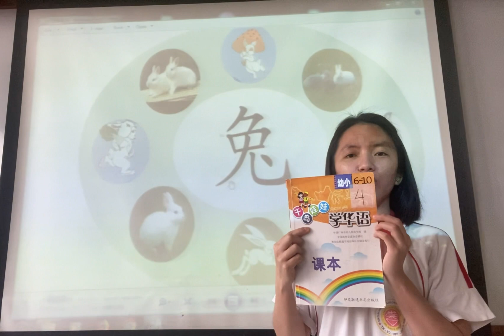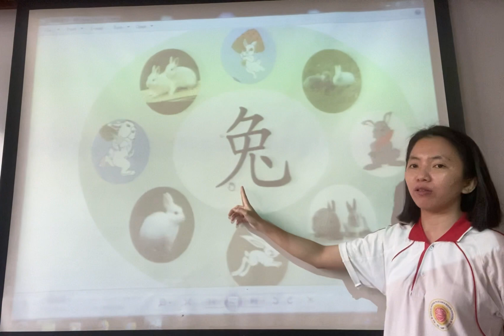PG QDWW kosakata hal 10 Tgl 25 Jan 2021